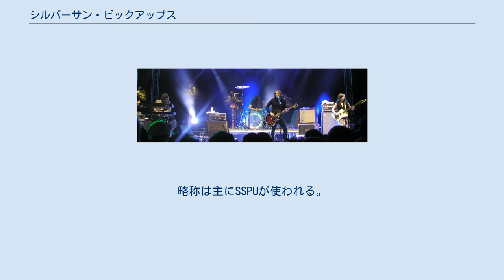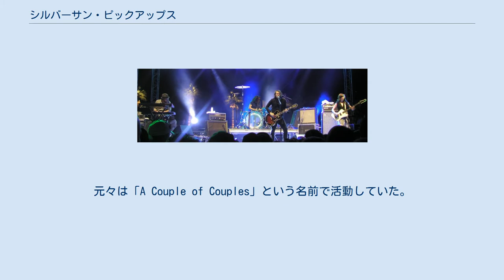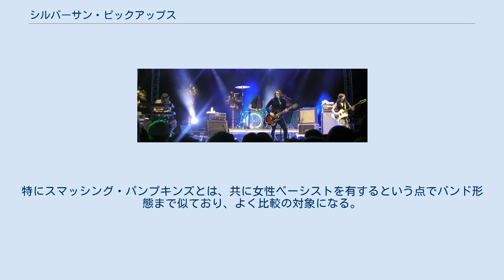シルバーサン・ピックアップス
シルバーサン・ピックアップス(Silversun Pickups)とは、アメリカ合衆国カリフォルニア州ロサンゼルス出身のオルタナティヴ・ロックバンドである。
略称は主にSSPUが使われる。
 2006年にインディーズレーベルの"Dangerbird Records"からデビューするやいなや、楽曲のクオリティの高さや音楽性の近さから「スマッシング・パンプキンズの再来」と各方面から称賛を浴びる。
 本国アメリカでの人気は高く、インディーズアーティストながら、1stアルバム『Carnavas』は、全米で35万枚以上のセールスを記録。
続く2ndアルバム『Swoon』も全米アルバムチャートにて初登場7位を記録している。
それらの功績もあって、第52回グラミー賞の「最優秀新人賞」にノミネートされた。
 2004年にロサンゼルス・ハリウッドの東に位置するシルバーレイクにて結成される。
元々は「A Couple of Couples」という名前で活動していた。
 地道なライヴ活動を経て"Dangerbird records"と契約を結ぶ。
 2005年7月26日、1stEP『Pikul』をリリースした。
 2006年7月25日、1stアルバム『Carnavas』でアルバムデビュー。
 2009年4月14日、2ndアルバム『Swoon』をリリース。
初週に4万2000〜3000枚以上売り上げ、全米アルバムチャートにて初登場7位を記録。
累計では21万枚以上を売り上げている。
同年12月には第52回グラミー賞の「最優秀新人賞」にノミネートされたものの、受賞は逃した。
 ブライアン・オーバート スマッシング・パンプキンズ、エリオット・スミス、パール・ジャム、ピクシーズ、ソニック・ユース、マイ・ブラッディ・ヴァレンタイン等と比較される事が多い。
特にスマッシング・パンプキンズとは、共に女性ベーシストを有するという点でバンド形態まで似ており、よく比較の対象になる。
 また、アメリカのみならず日本でも人気が高く、1stアルバムの「カーナヴァス」日本国内盤が発売される前から話題を集めていた。
また、LUNA SEAのJは、知名度が上がる前から海外盤の「カーナヴァス」を繰り返し聴いており、LUNA SEAの再結成ライブにおいて、ライブ当日に周囲から「何か開幕前のBGMにいいCDある？」と聞かれたことから、本バンドの楽曲を使用している。